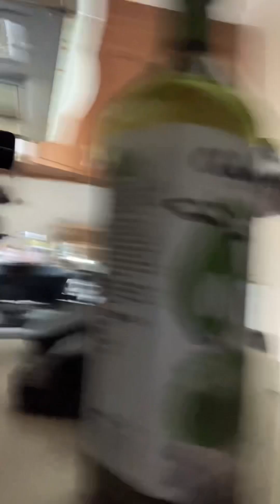Unlock effortless energy by playing the same song on a loop ⚽️🧑🏽‍🍳 The Soccer Cookbook